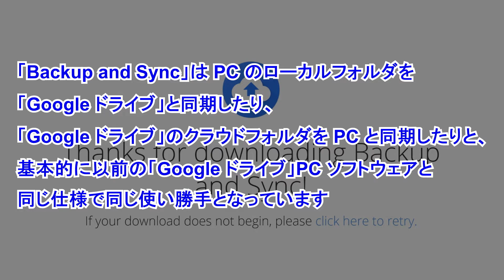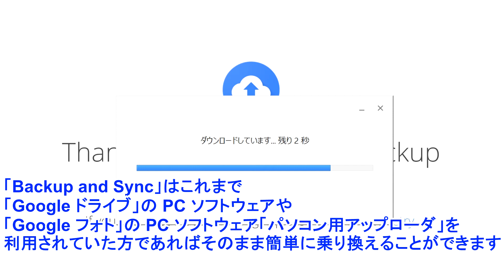「Google ドライブ」の新しいPC用ソフトウェア「Backup and Sync」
【今回の内容】
今回は、「Google ドライブ」の新しい PC 用ソフトウェア「Backup and Sync」を解説しています。